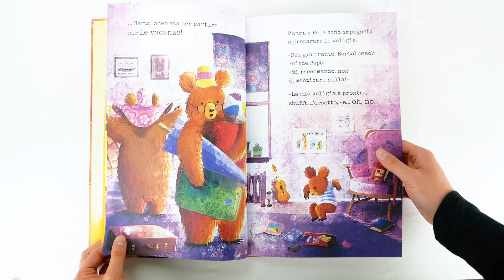Sassi Junior - Libri Illustrati. L'Orso Bartolomeo va in Vacanza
Il piccolo Bartolomeo e i suoi genitori sono in partenza per le vacanze estive… sempre che l’orsetto riesca a recuperare tutti gli oggetti che ha prestato ai suoi amici! Una deliziosa storia di amicizia e cortesia nel cuore di una grande città!